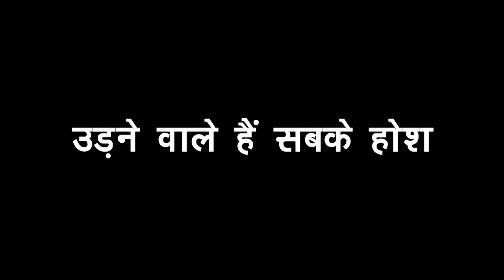KUNDALI: RAKHI को पता चलने वाला है ऐसा सच, होने वाली है SHERLIN की हालत खराब